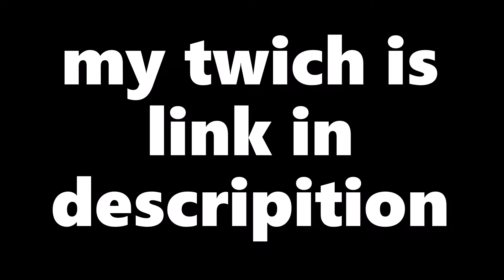undefated fortnite montage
Shout to K.O this would not happend if he didnt say yes so shout out to him.